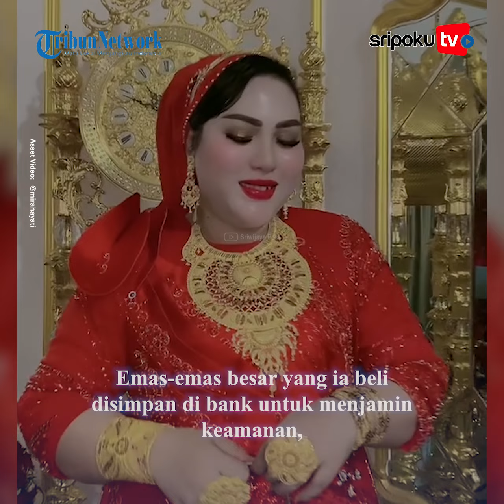Mampu Beli Tas Emas Ratusan Juta, Ternyata Mira Hayati lakukan Ritual Ini Tiap Jum'at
Wanita asal Makassar ini mengungkapkan kebiasaan uniknya dalam acara Pagi Pagi Ambyar TRANS TV pada Selasa (4/4/2023).

Ia mengaku memiliki kebiasaan rutin membeli emas setiap hari Jumat.

Mira Hayati mengatakan bahwa dirinya sudah sering membeli barang-barang yang terbuat dari emas sebelumnya, namun baru kali ini videonya menjadi viral.

Ia menjelaskan bahwa setiap hari Jumat adalah jadwal beli emas yang ia lakukan.

Mira bahkan mengaku sering membeli emas dalam jumlah besar pada hari tersebut.

Selain membeli emas, Mira juga menyempatkan diri untuk melakukan kegiatan berbagi pada hari Jumat.

Mira juga menjelaskan alasan mengapa ia memilih untuk membeli emas setiap hari Jumat.

Menurutnya, hari Jumat adalah hari yang penuh berkah.

Yuk lihat informasi terkini bersama kami, di:

Palembang.tribunnews.com